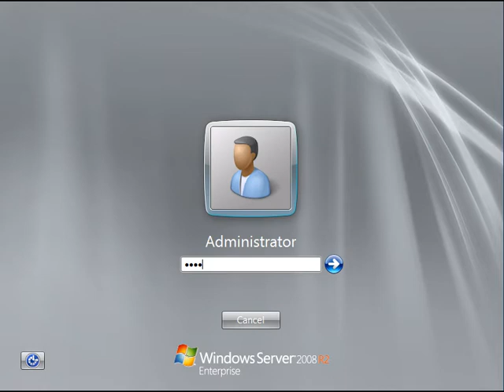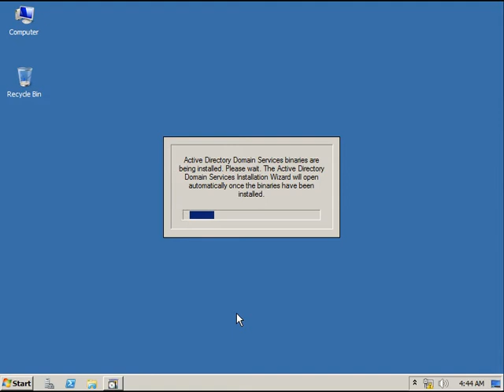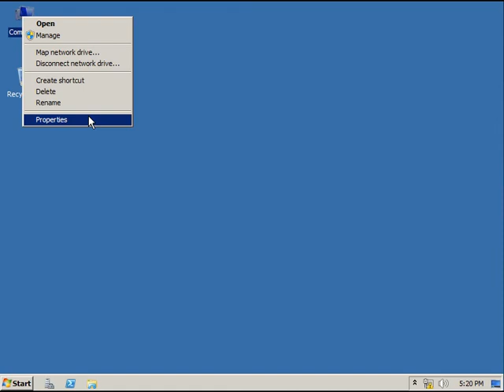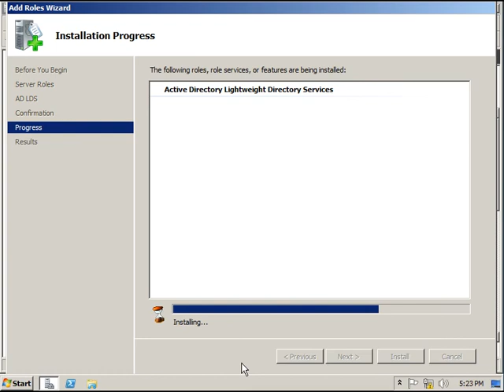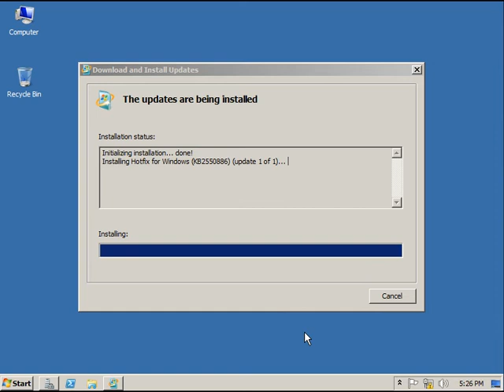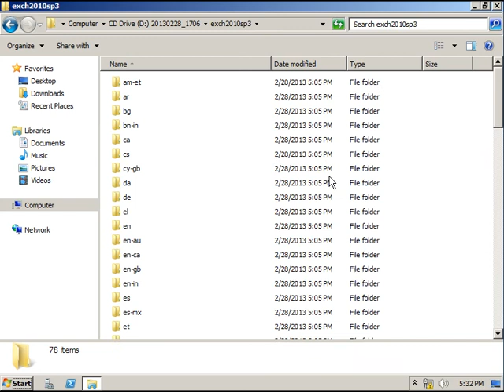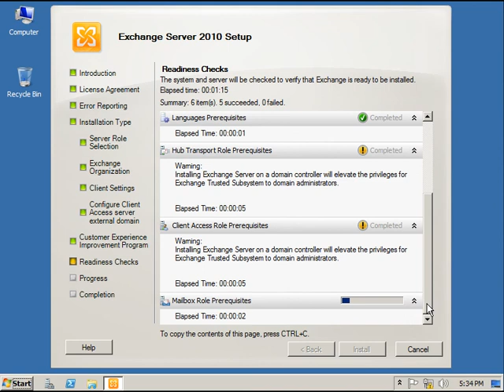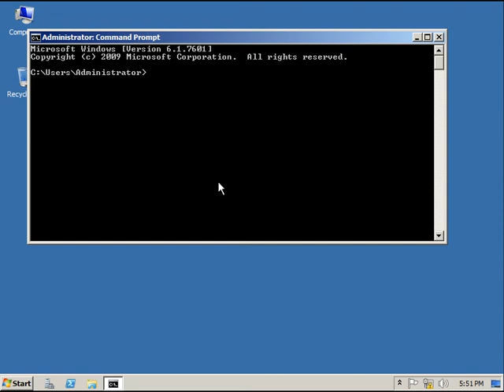Exchange Server 2010 SP3 Installation on Windows Server 2008 R2 With SP1 part 01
Exchange Server 2010 SP3 Installation on Windows Server 2008 R2 with SP1